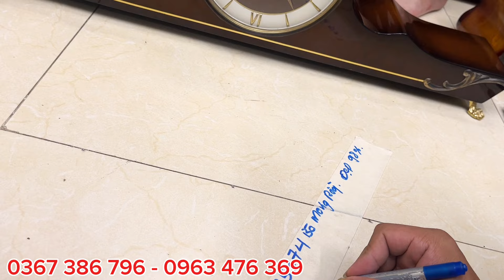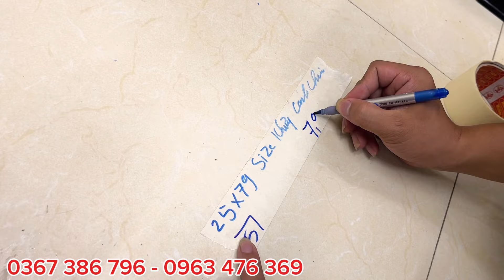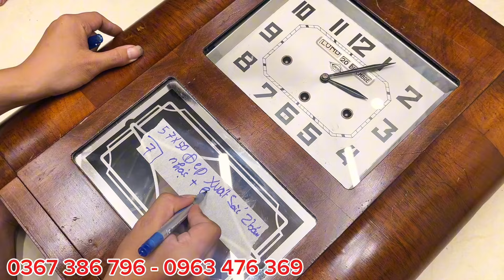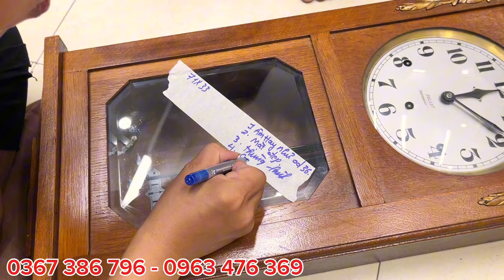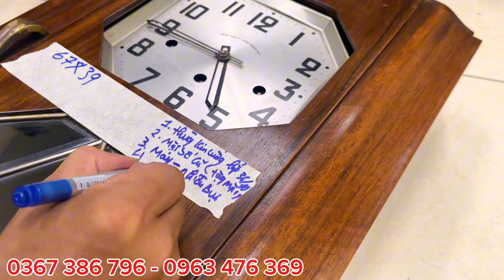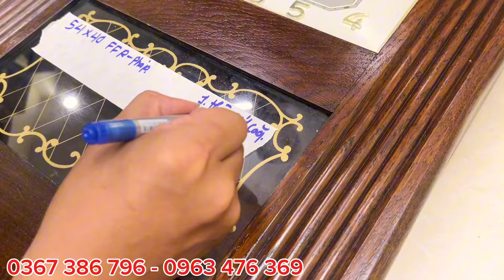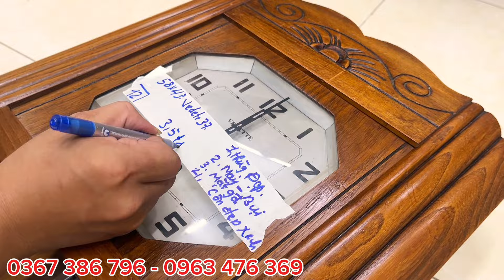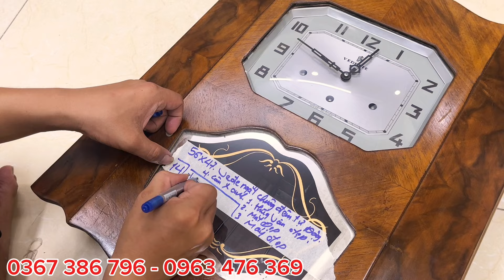Đồng hồ đẹp chất lượng chỉ có ở em thành bán đồ thật về nhiều hàng